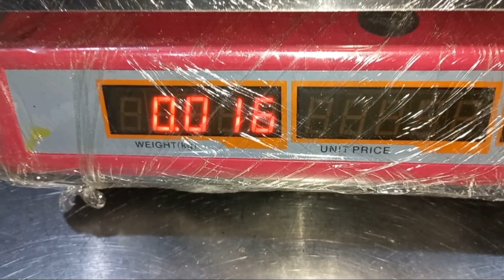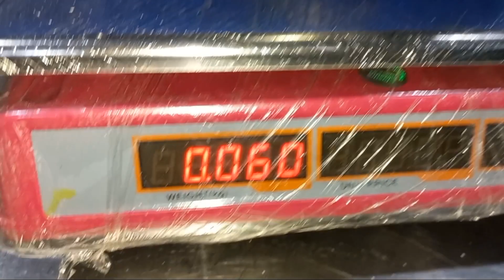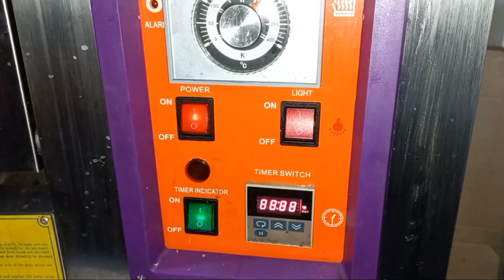pizza dough ki recipe